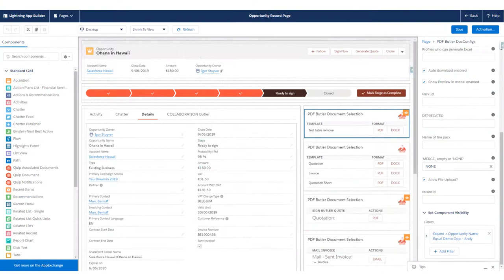PDF Butler is Customer, User, Admin and Developer Focused